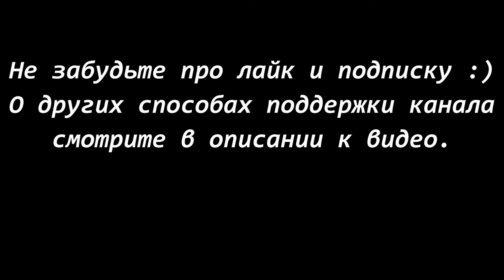Уиппеты ЛВ ЛАВАТЕРРА, Л КАРМЕН ЛИНУ РАННЕ, Л КИН КВИК ФЛЭШ. Второй круг. Тройки 2019.